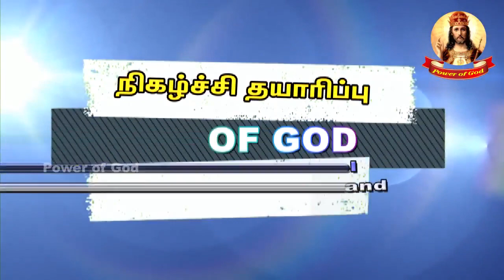தூய ஆவியானவரின் வருகை திருப்பலி